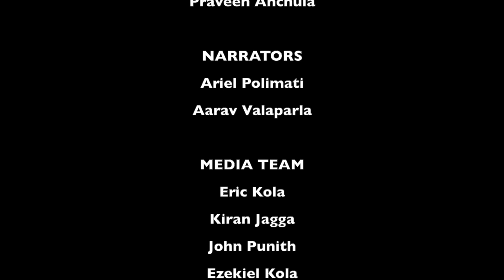Easter Cantata 2022 | MFIUMC | April 10, 2022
Memorial First India United Methodist Church
9226 Colesville Rd, Silver Spring, MD 20910

00:00 Intro
00:03 Choir Director
03:44 NAME OF ALL MAJESTY
08:35 A MIRACLE MAN
12:35 OPEN THE GATES
16:55 IF YOU LOVE ME
21:05 BEHOLD THE LAMB OF GOD
26:14 AT HIS NAME
32:33 NAME OF ALL MAJESTY (REPRISE)
36:15 Pastor